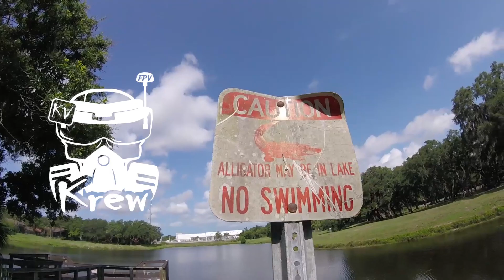KV KREW finds a new spot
may be replacing kapok!!!